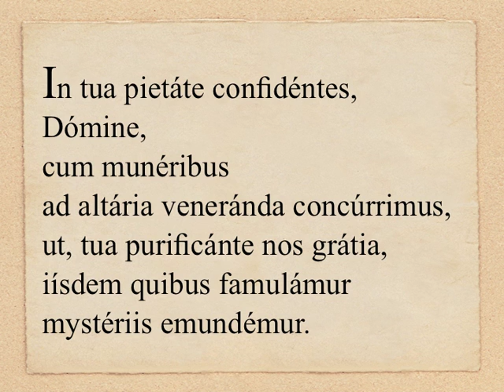22/12 - Oratio super oblata